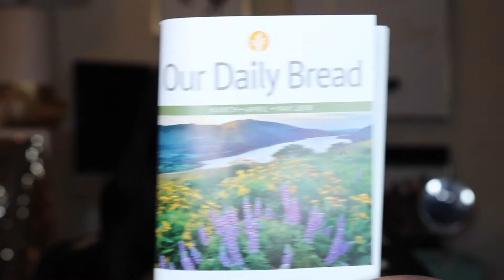IT'S YOUR SEASON | Spiritual Series 2.0 | Britney's Beauty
Prayer begins at 15:30

Hey beautiful people, I hope you are having a Blessed week this far, so today re started my spiritual series, wanting to give someone or everyone out there some encouraging words. No I am not a Pastor or a minister but you don't need to be that to plant a seed in someone's heart about God. That's my job. God loves us all and his will is not that any perish. I love you all. Have a Blessed day and remember, With God all things are possible

♡ ♡ ♡  BIBLE SCRIPTURE TO LIVE BY

ACTS 2:38